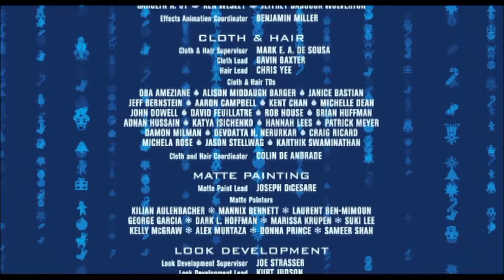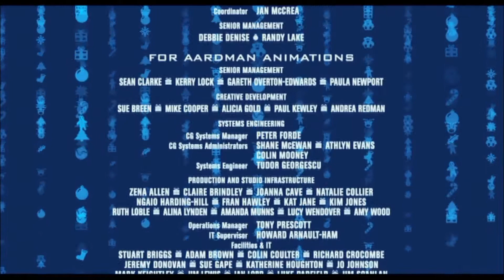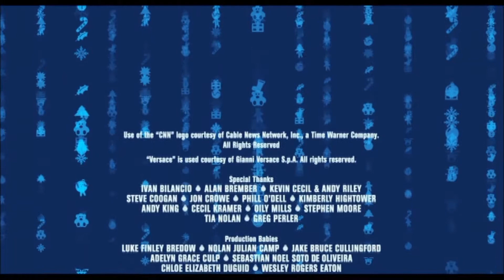VTS_01_6.VOB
Mission Noël Les Aventures de la famille Sony Picture Animation 2011 DVD